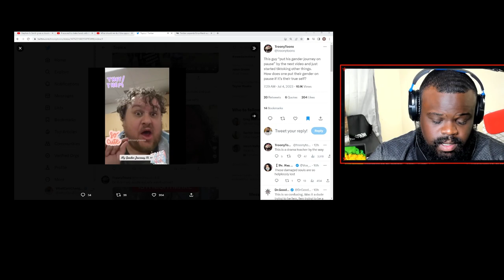Social Media Encourages Being Trans